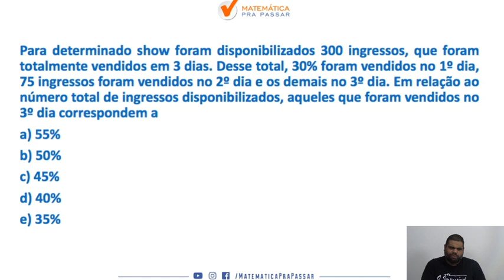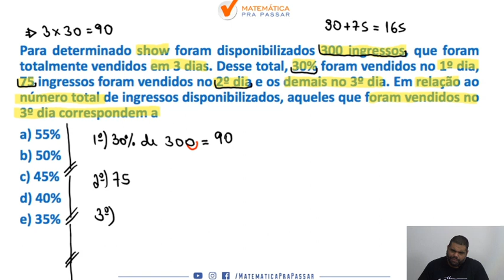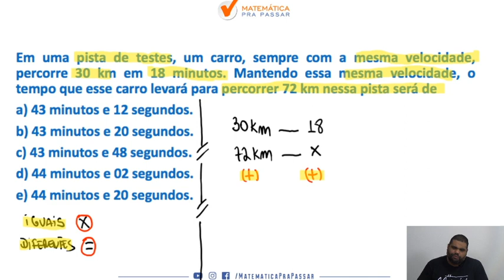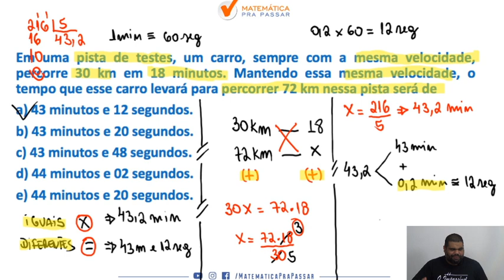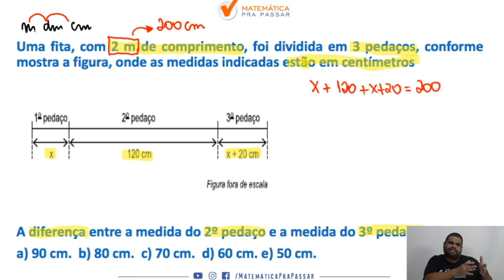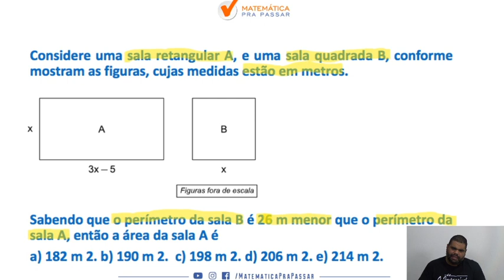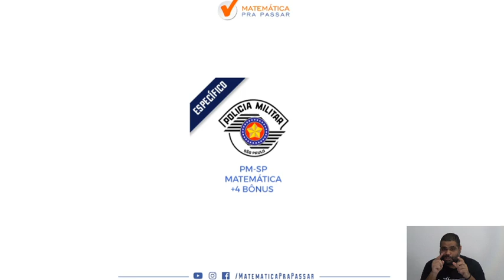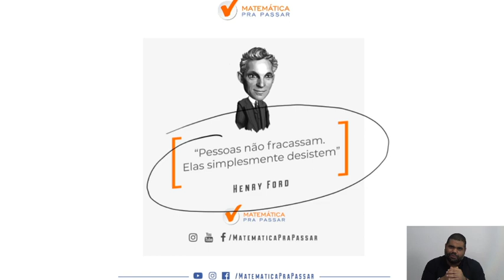PM SP: Como estudar matemática parte 10